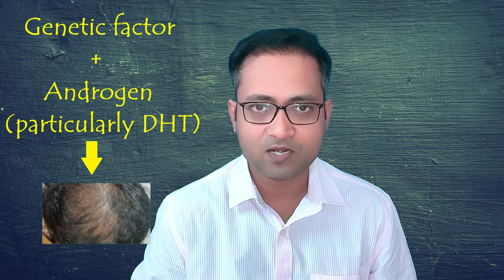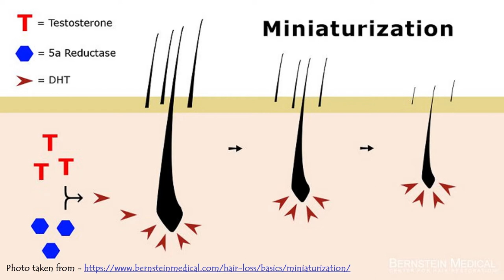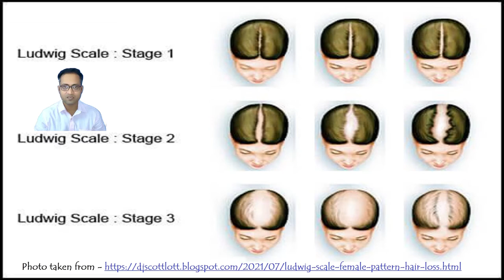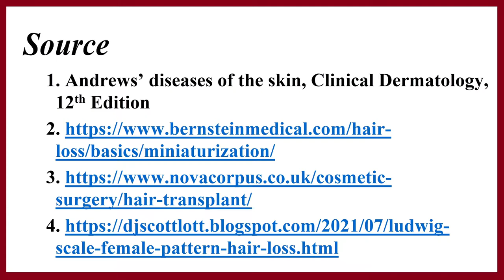Is hair loss reversible | Androgenetic alopecia | Male and female pattern hair loss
In this video I have explained about androgenetic alopecia or male and female pattern hair loss. And elaborately explained whether it is reversible or not. Androgenetic alopecia is a very common and disgusting problem in many peoples lives and now a days due to bad life style young males and females are getting patterned hair loss.

Quarries solved -
What is androgenetic alopecia or male and female pattern hair loss ?
Is hair loss reversible ?
Can the hair loss be reversed?
Can hair grow back after thinning?
Is loss of hair permanent?
What kind of hair loss is reversible?
Can thin hair get thick again?

Hi, this is Dr Supratim Saha. I'm a dermatologist from west bengal, practicing in kolkata. In this channel I will discuss about various skin related diseases and their solutions. I will try to educate evryone and aware evryone about dermatological problems.